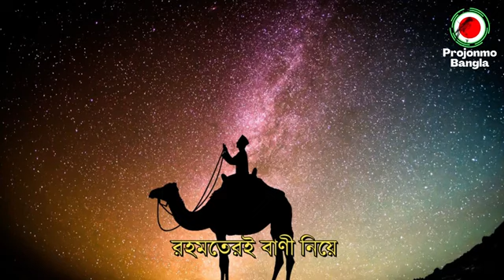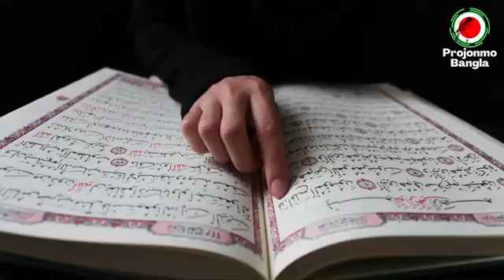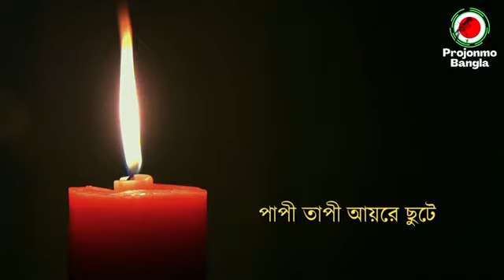আলহামদুলিল্লাহ অসাধারণ একটি গজল